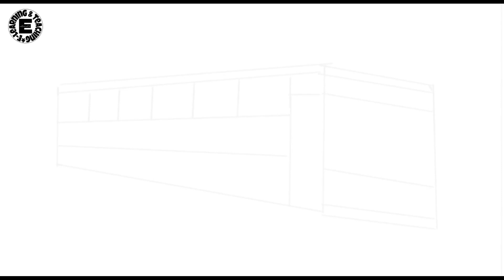How to draw bus for kids l how to draw a bus easy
How to draw bus for kids
how to draw a bus easily